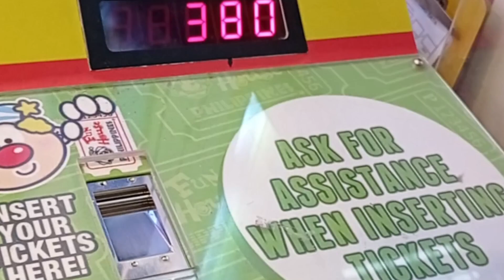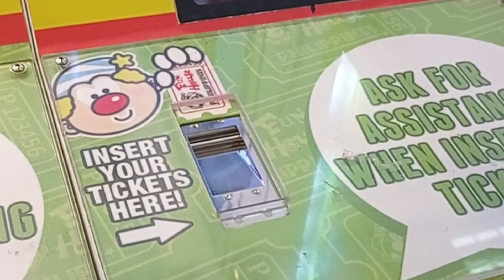jollibee jollibeekiddiemeal arcadegames